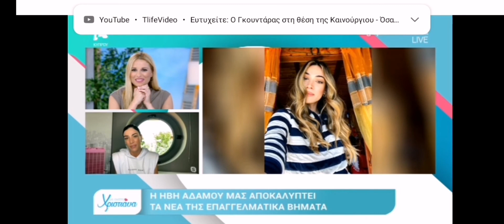Ήβη Αδάμου στο Με αγάπη Χριστιανα!